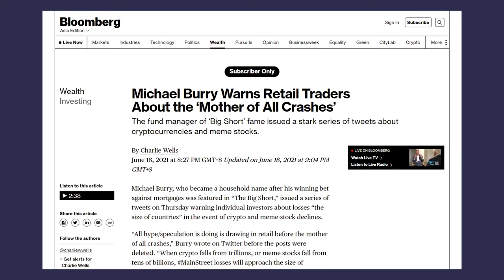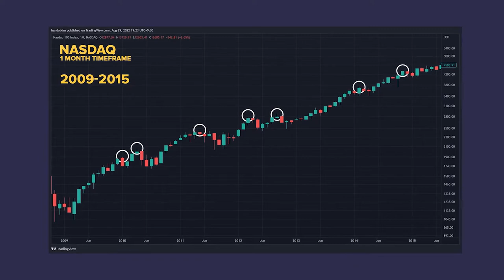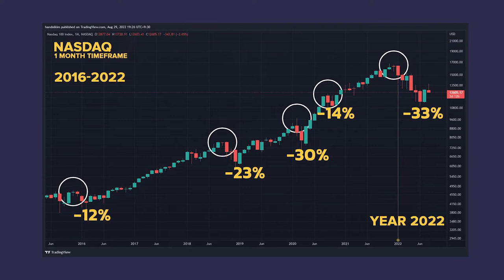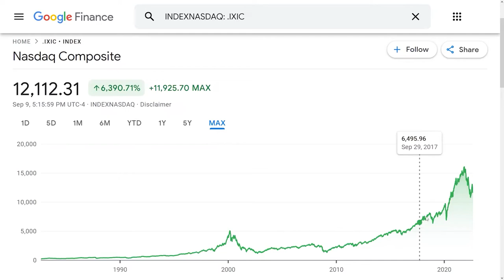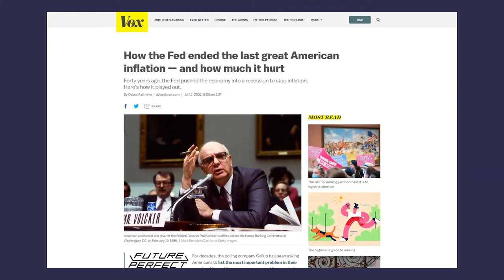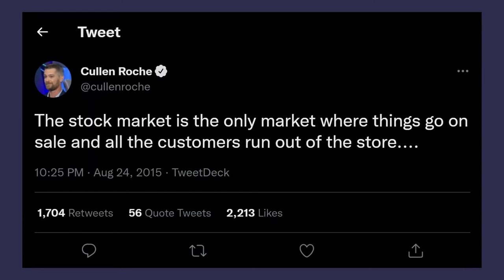Peter Lynch: How To Invest In A Struggling Market? (Should You Buy Or Sell Stocks in 2022?)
Peter Lynch: How To Invest In A Struggling Market? (Should You Buy Or Sell Stocks in 2022?) - If you've never heard of Peter Lynch, then you're definitely missing out on a lot of value in your stock trading journey. In this video, we're going to discuss Peter Lynch's theory on how there's been a concurring pattern within stock prices for almost the past 100 years! In this video, we're going to discuss how you could start investing in a struggling market, should you buy or sell stocks in 2022, and how to start trading stocks like Peter Lynch by having a deeper understanding of the companies and stocks available in the market!

Timestamps
0:00 Introduction
0:24 Peter Lynch Theory
1:11 Michael Burry
1:44 NASDAQ Dip
4:21 Quantitative Easing
5:17 Quantitative Tightening
6:39 How To Get Gains?
8:40 1970 vs 2022 Commodity Difference
9:13 Variables To Consider
10:41 Winning and Surviving Index Dips
11:28 Final Thoughts